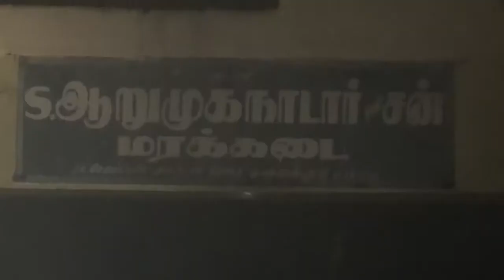தூத்துக்குடி KALYAN JEWELLERS அருகே மாபெரும் தீ விபத்து